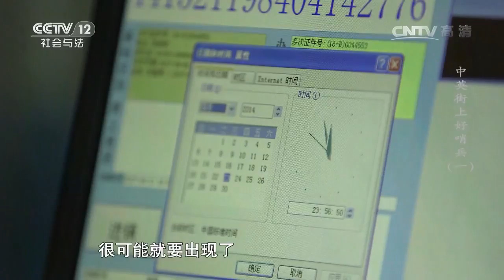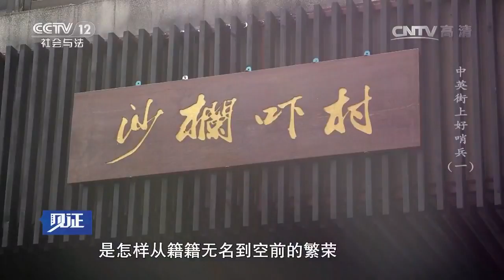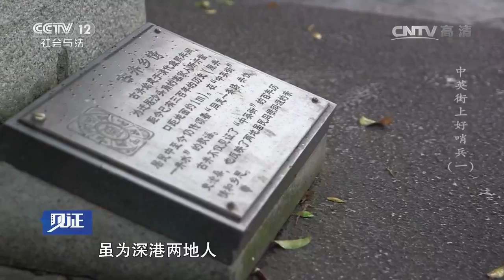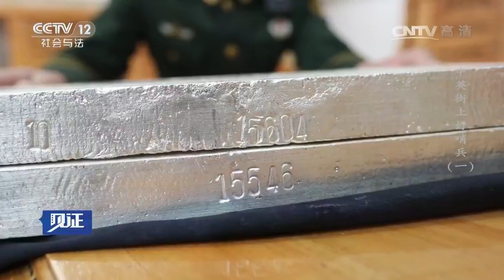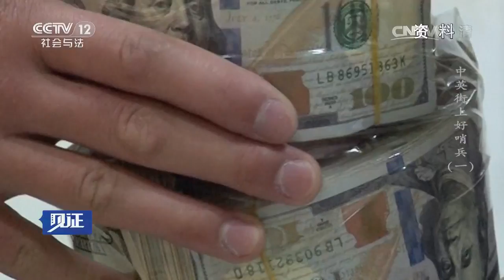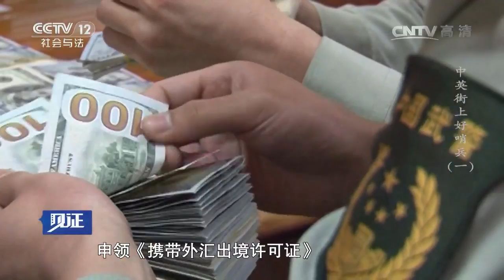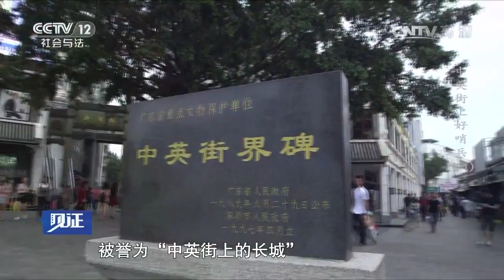中英街上好哨兵（一）【见证 20170630】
本期节目主要内容：“中英街”从默默无闻到名扬全国，属于它的故事包含着百年沧桑和新时代的机遇。它是著名的免税购物中心，也是走私、偷渡等违法活动多发的地带。广东公安边防总队第六支队十三中队，正是这里的“守关人”。

【《见证》介绍】《见证》的定位决定其节目形态是纪录片。以“弘扬法治精神，构建社会和谐”为宗旨秉承“真实就是力量”的创作理念。 遵循“现实纪实--人物口述--影像资料”的叙事模式，从现实的细微处入手，用影像沟通历史和现实，探寻现实变迁的历史纵深感，以此见证时代的演进，社会的变迁。
揭秘大案悬案，探寻法理脉络；记录故事现场，见证法治变迁。